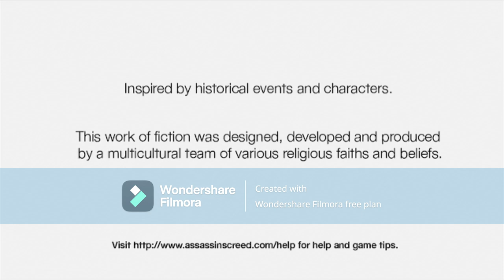asasins creed i hate time limeits